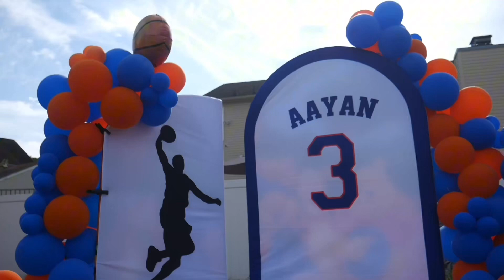Aayans 3rd Bday Celebration (Shot by KeenVisionMediaGroup)